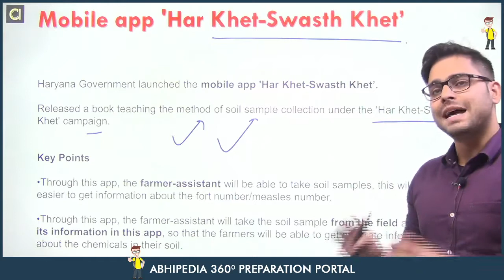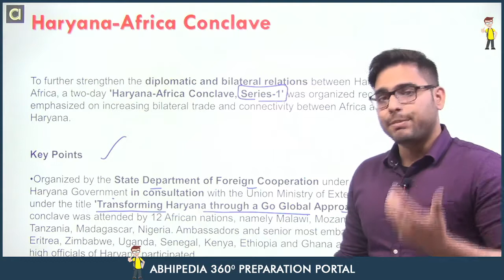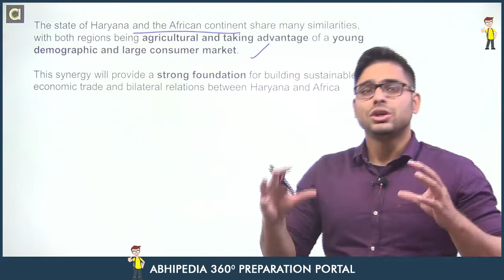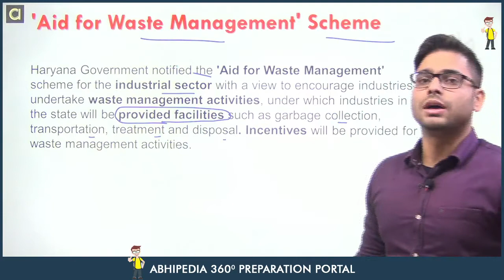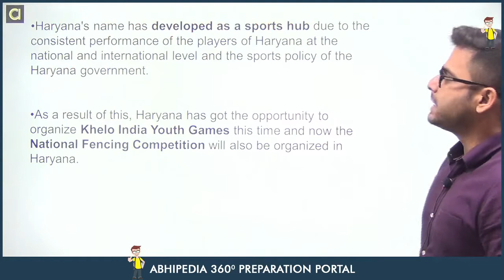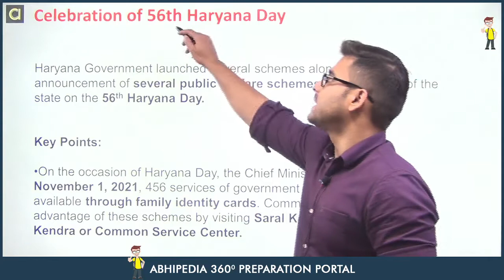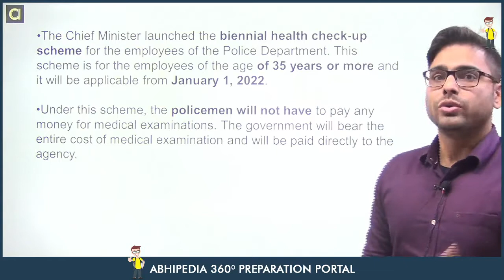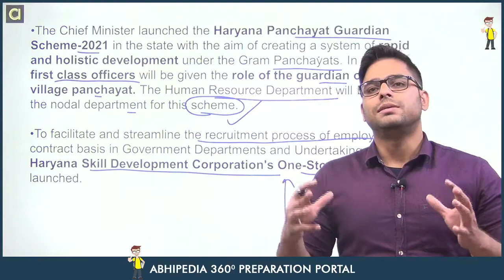Haryana Current Affairs | November 2021 | 1st & 2nd Week | By Atul Dhiman Sir